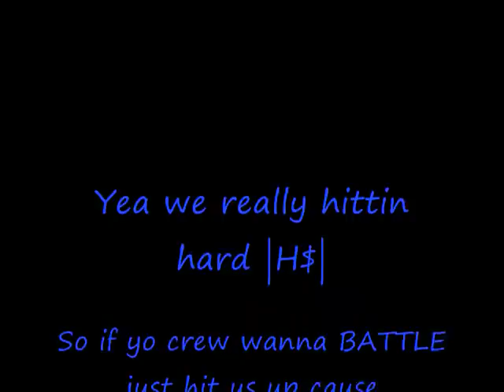|H$| Houligan$ Calling Out {ANYBODY} Houligan$ in Full Affect